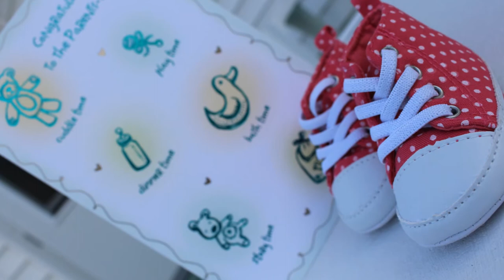Maternity photo shoot 2017 (Ronan Keating - When you say nothing at all)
This photo shoot was taken in 2017 to welcome our precious baby Lotus.This video choreographed and shot by Deepak Sharma dai. He is very talented and has his own YouTube channel.
Song: Ronan Keating - When you say nothing at all

Instragram:
manji_ita

Manjita

Manjitalove

Bubble tea store- Boba for Life
bobaforlife1